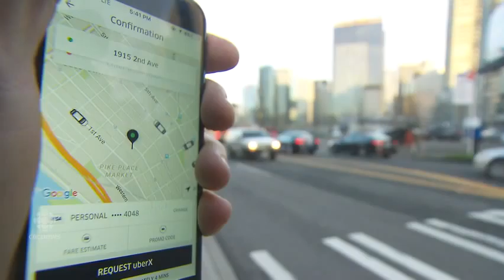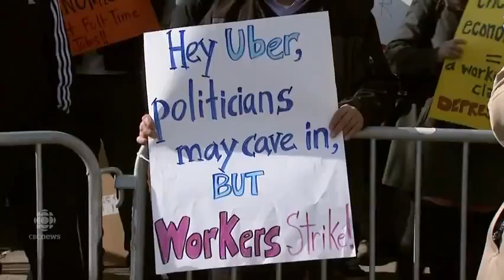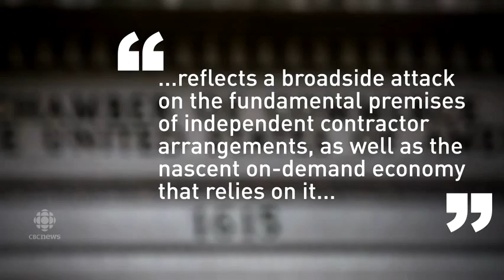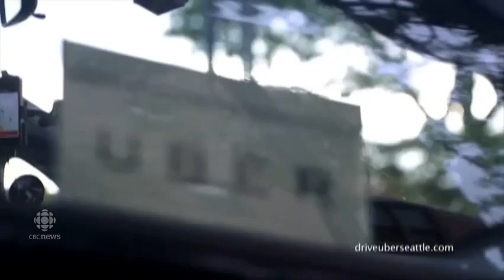Seattle Uber drivers given right to unionize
Uber drivers in Seattle have been given the right to form a union, but that's not universally popular.